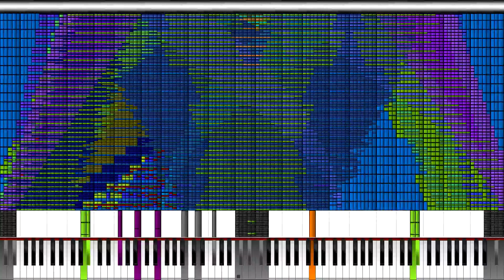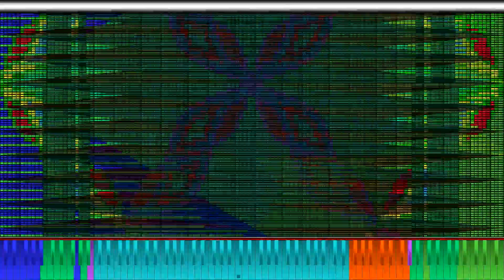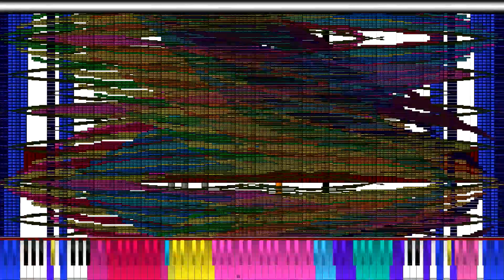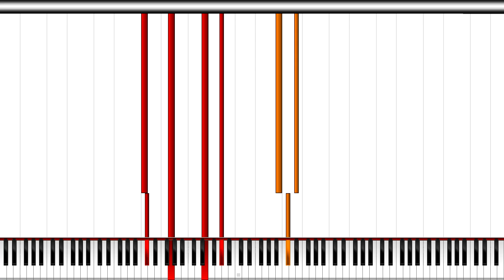[Black MIDI] When Two Faced Lovers Meet Armageddon On Kazan V3 | No Lag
A TFL + Kazan Ending MIDI he made with an extreme lag part at the Kazan ending
MIDI: Ask him
Technical Information:

MIDI Filename: When Two Faced Lovers Meet Armageddon On Kazan V3.mid
MIDI Size: 280 MB
MIDI Note Count: 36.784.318 notes
Soundfont: SGM 2.01
Synth: - (Rendered from Keppy's MIDI Converter)
MIDI Player: PFA 1.1.0 x64: